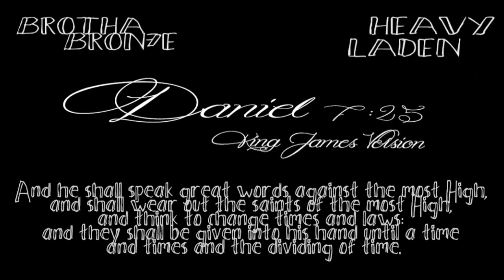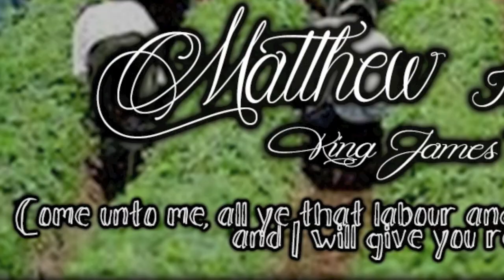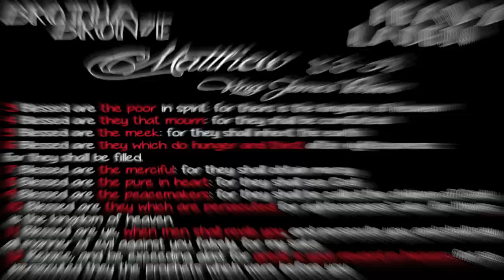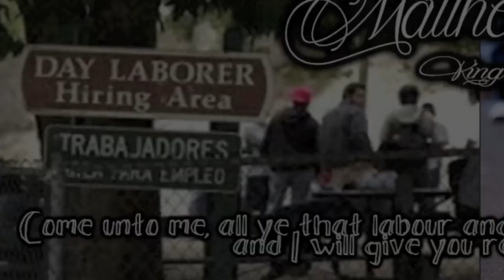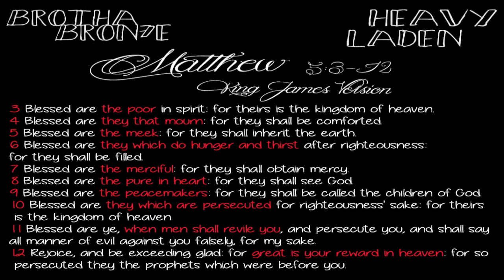Brotha Bron7e - HEAVY LADEN [Matthew 11:28] [prod by Bron7e]